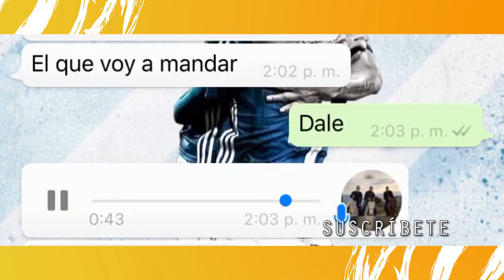❇️LUIS DIAZ al CARDIFF | CUADRADO VUELVE en 10 días | EGAN BERNAL camina hacia la meta❇️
¿Crees que las disculpas del hincha de Millonarios son suficientes? Deja tu opinión en la caja de comentarios.